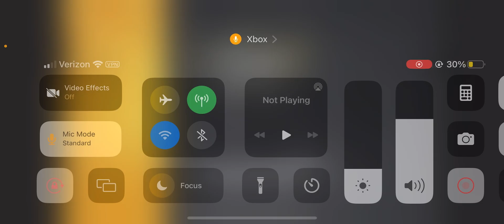I’m a Pink fluffy unicorn dancing on rainbows(party animals)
Im a unicorn